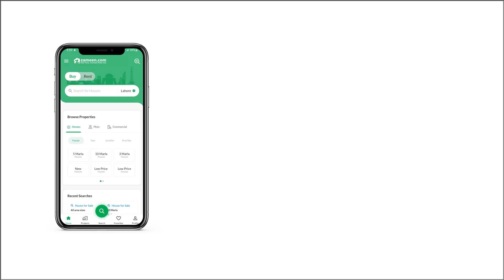7.6 MARLA FLAT FOR SALE IN CAPITAL RESIDENCIA MARGALLA HILLS-2 E-11 ISLAMABAD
Three bedrooms attached bathrooms and balcony
Tv lounge
Open kitchen
Drwaing room
Underground Parking
Profitable Investment
80k rental Income
Brand New First Entry